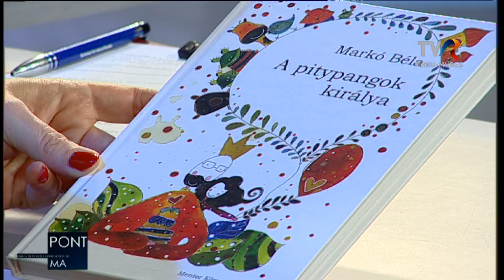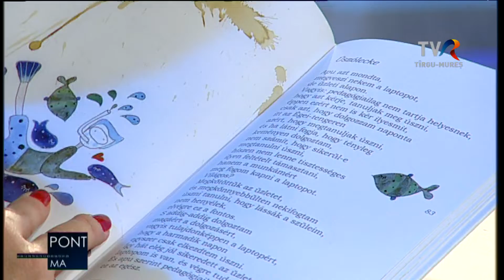PONT MA - MARKÓ BÉLA költő